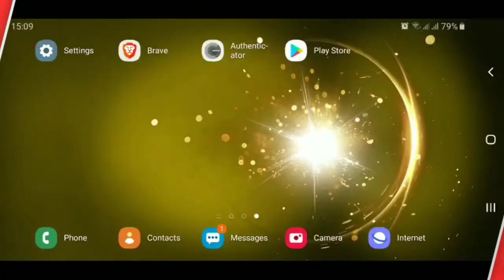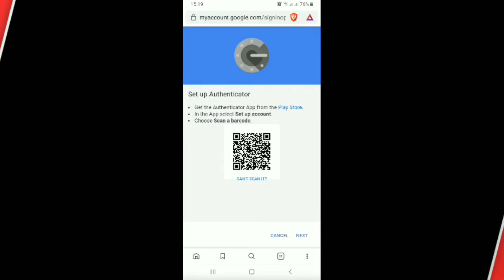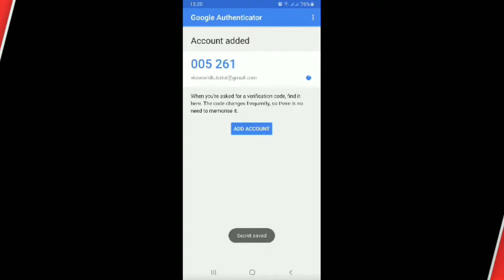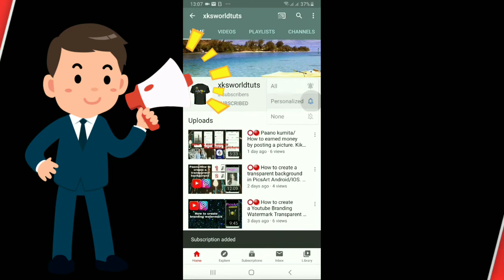⭕🔴 How to set up 2+factor authentication or google authentication. Solution Full Guide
Google Authenticator is a software-based authenticator by Google that implements two-step verification services using the Time-based One-time Password Algorithm (TOTP; specified in RFC 6238) and HMAC-based One-time Password algorithm (HOTP; specified in RFC 4226), for authenticating users of software applications.